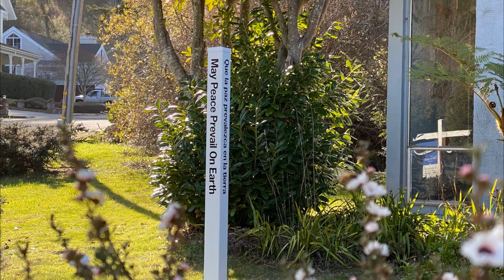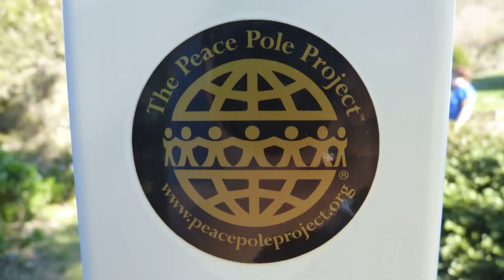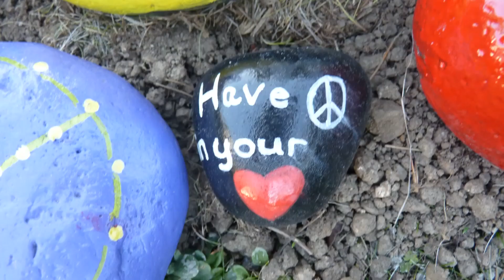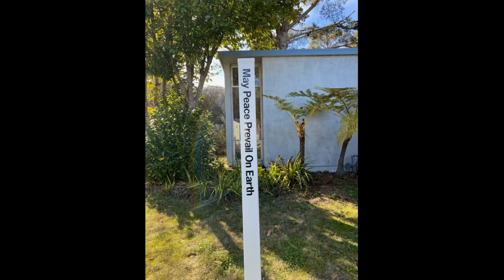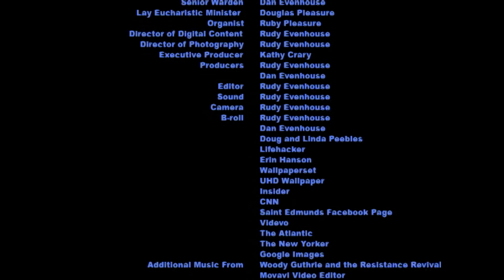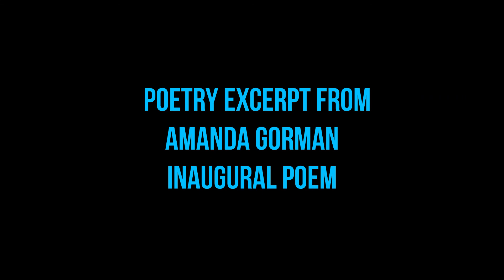Saint Edmunds Episcopal Church S2E8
Sunday Service for January 24, 2021

Additional footage from the National Aeronautics and Space Administration (NASA)